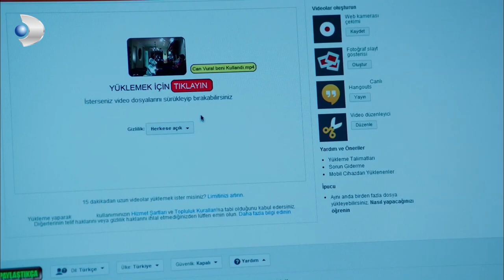Love - Neslihan Hired Hakan to Follow Kerem! - Section 11